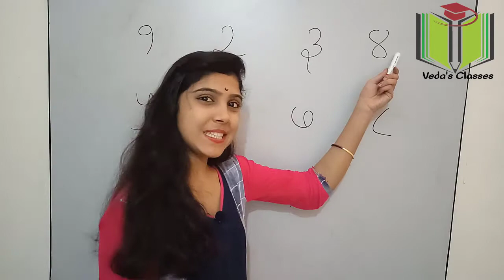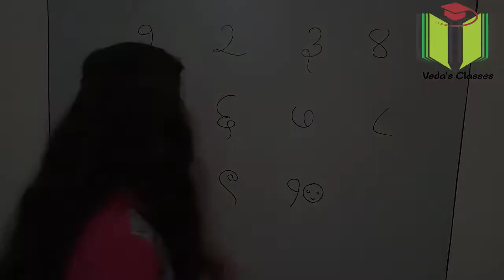१ ते १० अंकवाचन | Numbers 1 to 10 Marathi | Ankolakh | १ ते १० अंकओळख | 1 ते 10 संख्या वाचन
१ ते १० अंकवाचन | Numbers 1 to 10 Marathi | Ankolakh | १ ते १० अंकओळख | 1 ते 10 संख्या वाचन